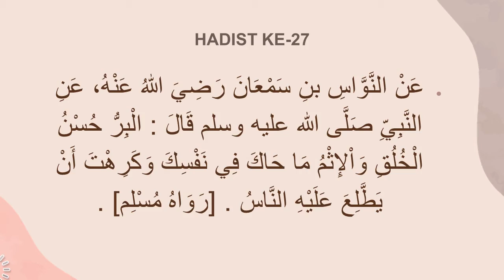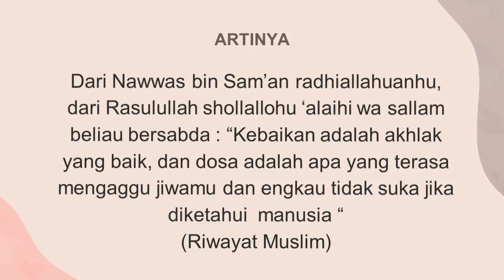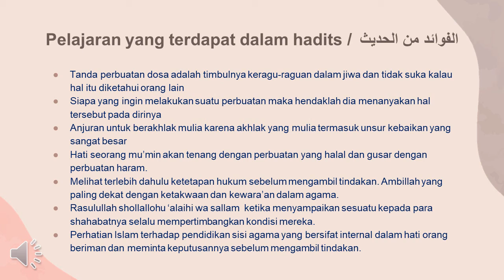Hadist ke 27